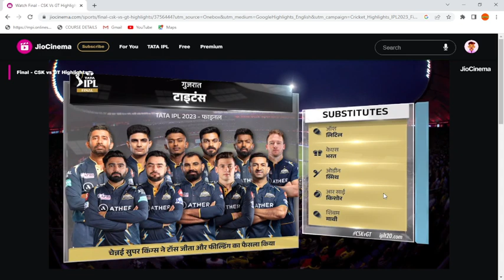Chennai Super Kings beat Gujarat Titans in the IPL 2023 final by five wickets in a rain-hit match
Chasing a mammoth 215-run chase against GT on Monday evening, rain curtailed the CSK chase after just three balls into the first over with four runs on the board.

The game resumed after long break following another spell of rain at the venue. Ruturaj Gaikwad (26) and Devon Conway (47) set up the chase with a brisk stand before cameos from Ajinkya Rahane (27) and Ambati Rayudu (19) lightened the load.
With 22 required off 14 balls at the dismissal of Rayudu, CSK skipper MS Dhoni walked out as the no. 6 batter and was dismissed for a golden duck by Mohit Sharma.

The chase went down to the wire, with 10 required off two balls against Mohit who was hitting back-to-back yorkers against Shivam Dube (32 not out). Ravindra Jadeja (15 not out) slammed Mohit for a six over long-on and a four down to win the title.

CSK, which had finished ninth last year, equalled Mumbai Indians with its fifth title in the IPL. Captain Dhoni, playing in his 11th final, also equalled Rohit Sharma for the most titles as captain.